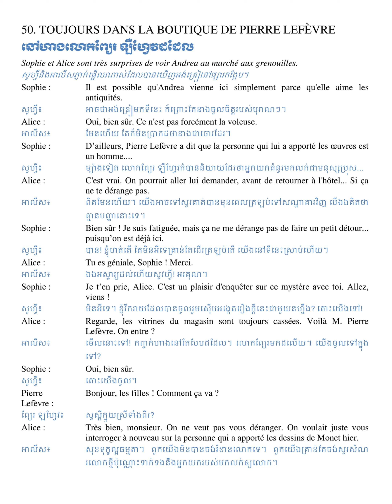50. TOUJOURS DANS LA BOUTIQUE DE PIERRE LEFÈVRE នៅហាងលោកព្យែរ ឡឺហ្វែវដដែល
50. TOUJOURS DANS LA BOUTIQUE DE PIERRE LEFÈVRE
នៅហាងលោកព្យែរ ឡឺហ្វែវដដែល
Sophie et Alice sont très surprises de voir Andrea au marché aux grenouilles.
សូហ្វីនិងអាលីសភ្ញាក់ផ្អើលណាស់ដែលបានឃើញអង់ឌ្រៀនៅផ្សារកង្កែប។

សូមស្វាគមន៍មកកាន់ក្រុមរៀនភាសាបារាំង!

ជំរាបសួរបងប្អូនទីស្រឡាញ់!